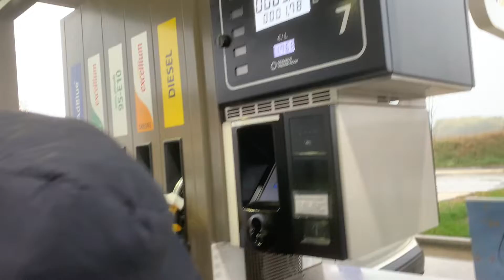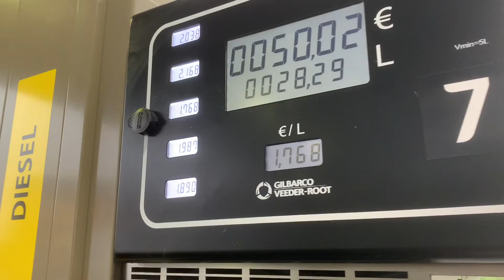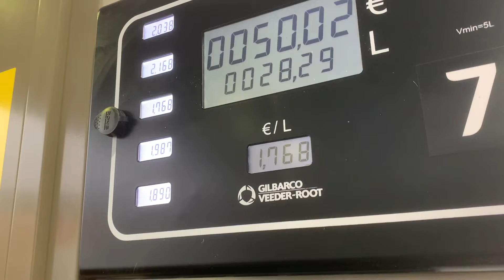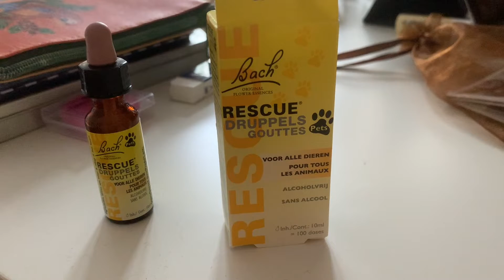VLOG da semana: COMPRAMOS um CARRO em Luxemburgo 🚗🥰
Oiii! Tudo bem?! Eu fiz esse canal pra mostrar um pouco do meu dia a dia morando em Luxemburgo,compartilhar dicas e assuntos diversos.
O vídeo de hoje tá Um pouco diferente, pela primeira vez me arrisquei em gravar um vlog da semana. Espero que vocês gostem!
Se você pensa em se mudar para Luxemburgo, gosta de viajar, ou simplesmente gosta da mim 😂 Se inscreve, compartilha com os amigos e dá um joinha no vídeo para nos ajudar! ❤️ 🎥